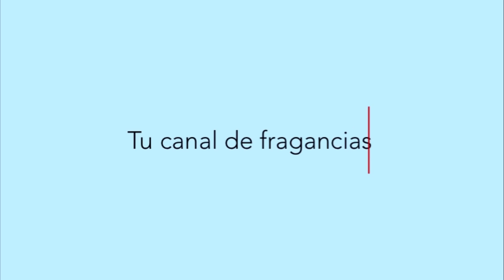Perfumes Mágicos y hechizantes. de lujo. Colaboración con la vida de Karen 🕺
Os traemos en una cuádruple colaboración, los perfumes que a nuestro parecer son Mágicos y Hechizantes.